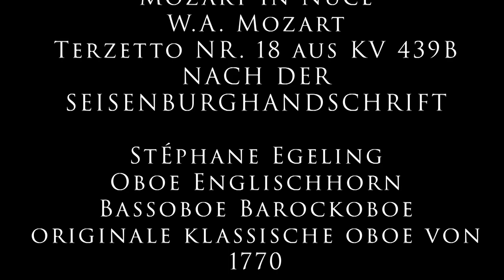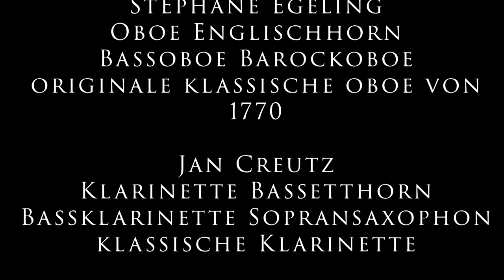Trio Lézard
Das Trio Lézard ist eines der international führenden Trio d'anches. Seit über 20 Jahren spielen Stéphane Egeling, Jan Creutz und Stefan Hoffmann gemeinsam Konzerte auf über 20 verschiedenen Rohrblattinstrumenten.
In jedem Konzert erzählen die drei Musiker eine Geschichte und begeistern ihr Publikum für ihre Instrumente und die Musik.

Mitschnitt des Konzertes "Very British - Little Mozart's Journey to London" vom 7.4.2018
Musik aus "Paris 1937", "J. S .Bach - Triosonaten" und "Mozart in nuce"

Stéphane Egeling - Oboe, Englischhorn, Bassoboe, originale klassische Oboe von 1770
Jan Creutz - Klarinette, Bassetthorn, Bassklarinette, Sopransaxophon, klassische Klarinette
Stefan Hoffmann - Fagott, Kontrafagott, Kontrabass Sarrusophon von 1873